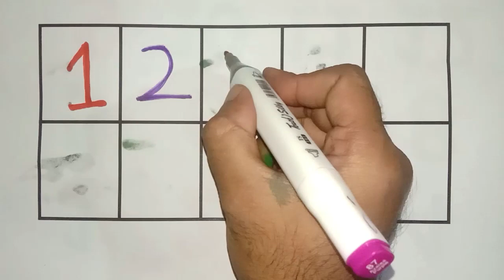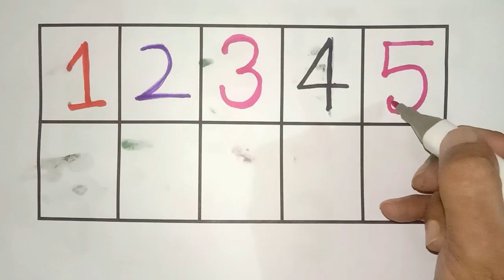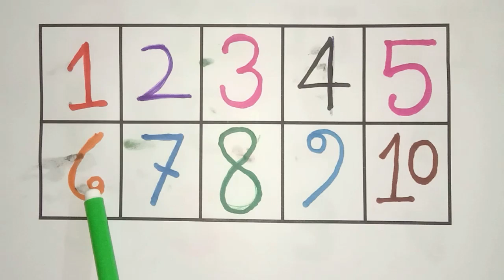123 Number Counting | Counting 1 to 20 Numbers | endless numbers, coloring | 123 learning for kids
123 Number Counting | Counting 1 to 20 Numbers | endless numbers, coloring | 123 learning for kids

Your query:

learn numbers
learn numbers
learn colors
123 counting
1234 song
12345
number songs
number 1-100
numbers for kid
12345 rhymes
12345 kids songs
123 counting for kids
123 counting song
123 song
abc 123